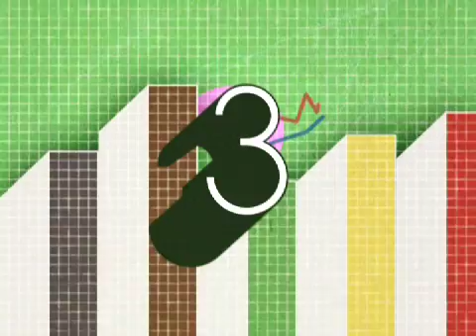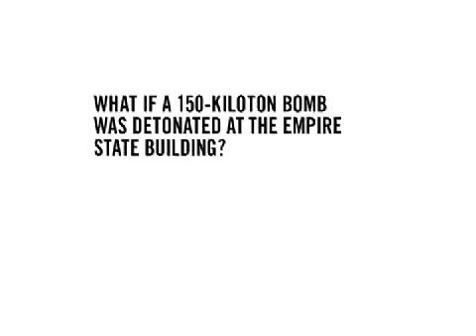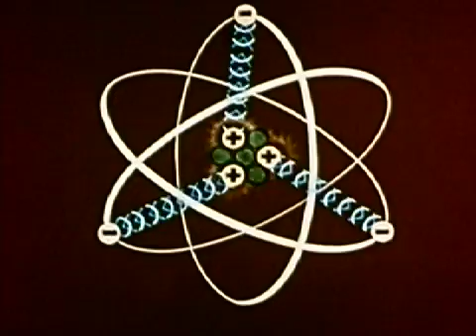Nuclear Weapons | GOOD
A GOOD Magazine: Nuclear Weapons

How many nuclear weapons are there? Who has them? In this short film we visualize the most deadly weapon ever created by man. Here are nukes by the numbers, the explosions and the destruction.

Video By: Max Joseph
Graphics by: Erin Bosworth & Keith Harper